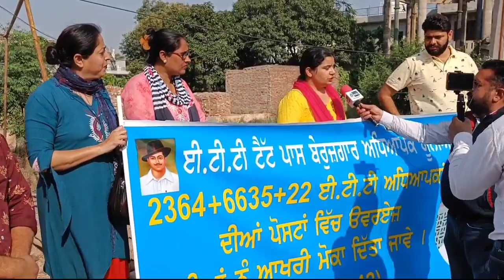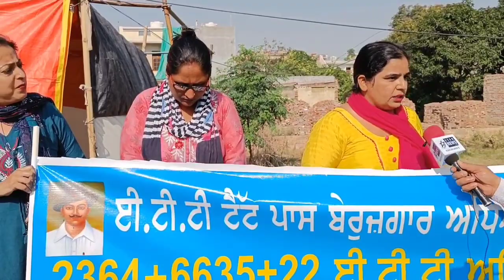ਈ ਟੀ ਟੀ ਅਧਿਆਪਕਾਂ ਦੁਆਰਾ ਖਰੜ ਵਿੱਚ ਸ਼ੁਰੂ ਕੀਤਾ ਗਿਆ ਮਰਨ ਵਰਤ ਬਲਵਿੰਦਰ ਸਿੰਘ ਨਿਜ਼ਾਮ ਵਾਲਾ // ETT 6635-2364